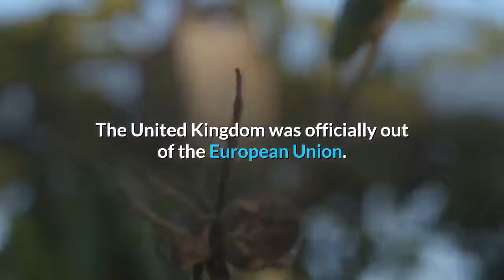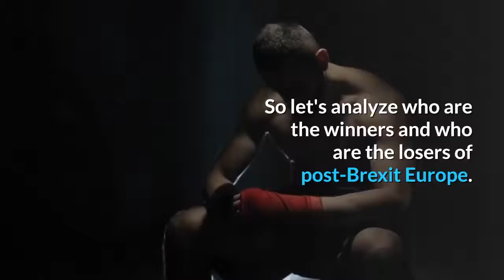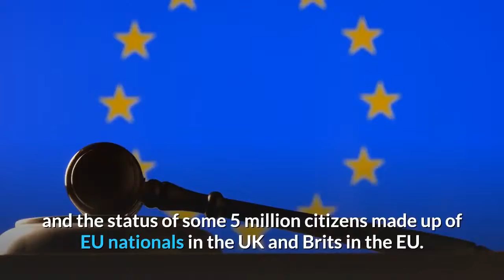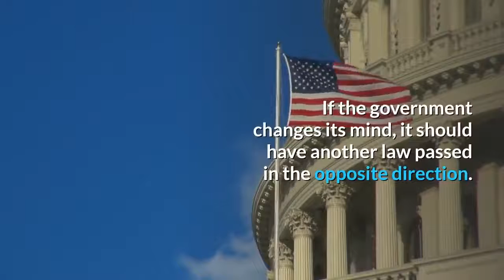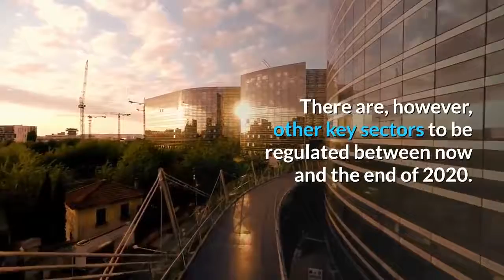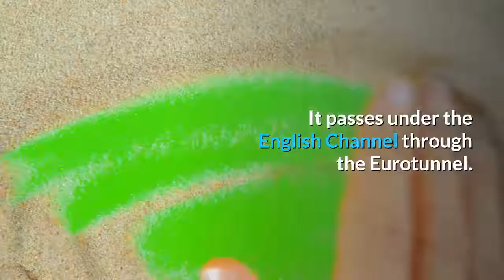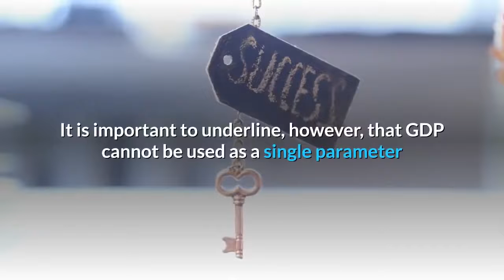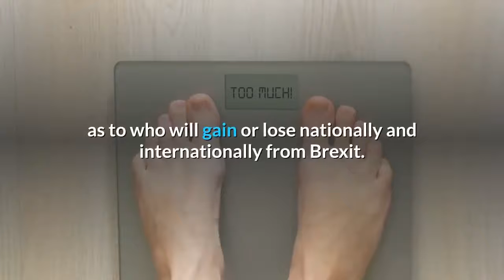👉BREXIT is Done -- What Happens Now?!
It’s finally Brexit Day, after three and a half years.
When London's iconic Big Ben struck 11 PM on Friday night; The United Kingdom was officially out of the European Union. Three and a half years after the referendum of 23 June 2016 in which the yes to the farewell won over the no. The United Kingdom has been the first country to leave the EU since the international organization was founded. London had joined in 1973, retired 47 years later. The last formal but necessary step was the vote by the European Parliament on Wednesday 29 January, concluded with a broad yes to the agreement.
It's been a long and complex farewell from Brussels, but some three-and-a-half years.
Three and a half years after the referendum, Brexit is now a reality.
But exit Day, as it's called, was just the beginning of the end.
Until the end of 2020,
everything will remain the same in Britain,
except that 73 British members of the European Parliament
will leave Brussels and return to the United Kingdom.
Britain will continue to play by the rules
and also pay into the EU budget,
even though it doesn't have a say
in making the rules anymore.
 Meanwhile, Scotland’s first minister, Nicola Sturgeon, has urged her party to build a strong case for independence from Britain.
The EU  accounts for 60% of the UK  trade.
Britain is leaving, France is almost bankrupt, All the other nations except Germany take more than they pay in. The whole EU project could be headed towards failure.
January 31 is the last day of the United Kingdom within the European Union. It is a historic event: 47 years have passed since London - on New Year's Day in 1973 - and Great Britain became part of what was then called the EEC, the European Economic Community.
After the historic referendum. the day has finally arrived. The U.K. is now officially out of the European Union.
After years of people asking, when Brexit.
Now the question becomes, what's next after Brexit.
So let's analyze who are the winners and who are the losers of post-Brexit Europe.
Brexit Day on Jan. 31 is just the beginning of an 11-month transition period. Britain has to figure out everything from trade to fisheries.